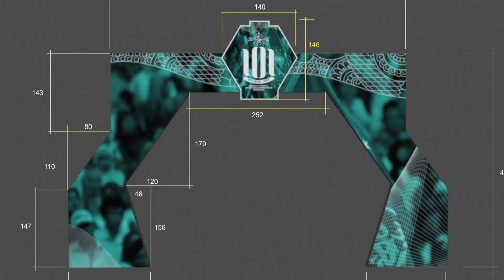101 NU | AL MUNAWWIR KRAPYAK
101 NU bertempat di ponpes Al Munawwir Krapyak, Bantul, Yogyakarta.